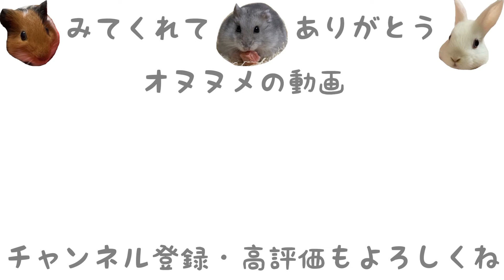モルモットとお花見に行ったら桜の妖精が現れたんだが 【 Guineapig 】 Cherry Blossom Fairy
みんなは妖精見たことある？₍ᐢ ⁎⃙  ̫ ⁎⃙ ᐢきな₎

モルでイングリッシュで♀のきなこ。
ハムでジャンガリアンで♀でお星さまになったきのこ。
うさでミニウサギで♀のおもち。